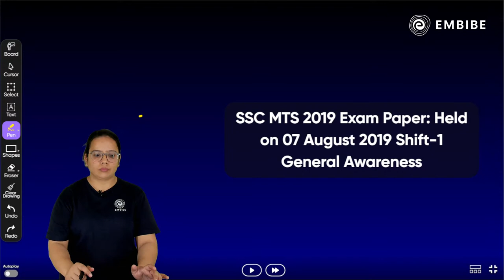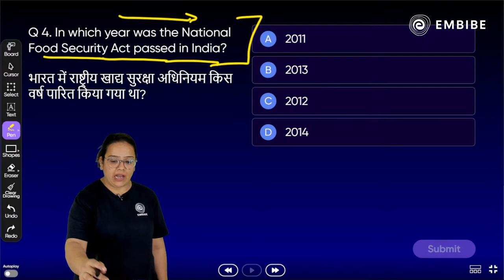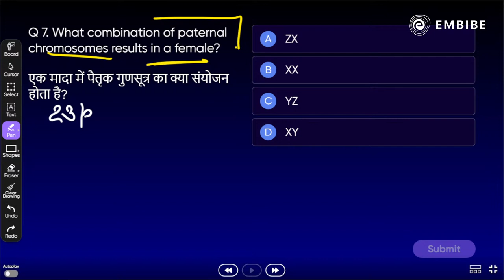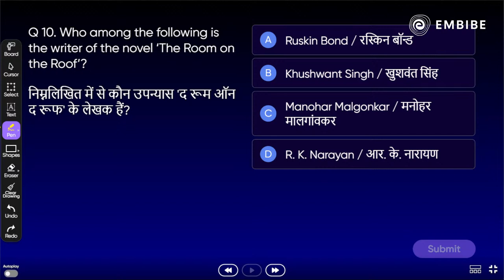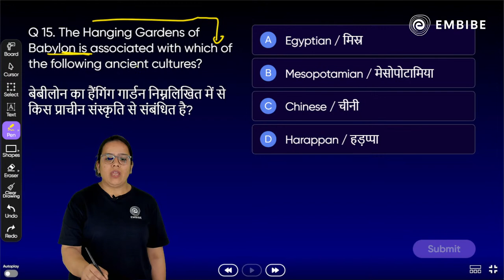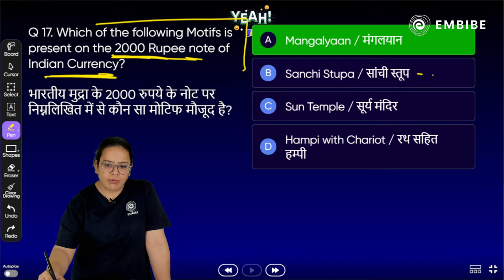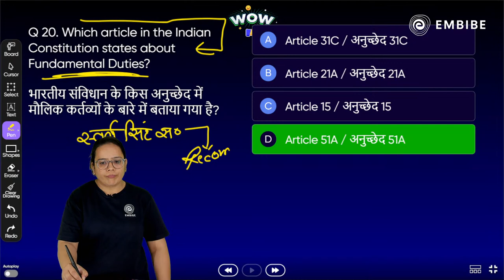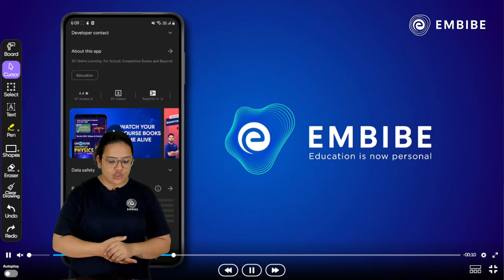SSC MTS 2023 | GS Previous Year Questions Paper Day 14 | Shefali Rathore | Embibe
In this General Science session, Shefali Rathore Ma'am will be discussing the previous year's question paper on General Science for all SSC MTS, CHSL, and Other SSC Exams.

This session will help you in improving your General Science preparation in order to achieve a high score in all SSC, Railways, and other competitive exams.